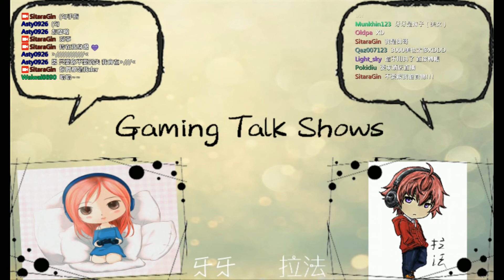【拉法實況】拉牙Talk Shows Episode 2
【拉法的Twitch實況台】《每日實況開台都在這裡》

【Facebook】《是一個台主跟觀眾溝通聊天的好地方》

【台主語錄】
我會一直把實況的遊戲剪輯放上來，歡迎大家訂閱追蹤我喔。
『你們的喜歡是我持續的動力』